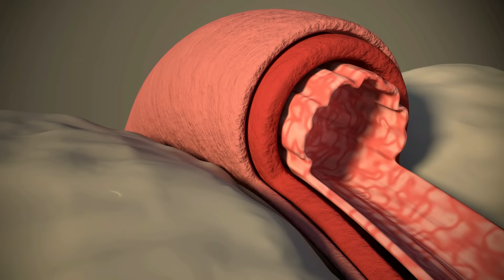பாதாம் பருப்பு சாப்பிடும் போது தவறுதலாக கூட இந்ததவறைசெய்யாதீர்கள்!இல்லையென்றால்உங்கள்உயிருக்குஆபத்து